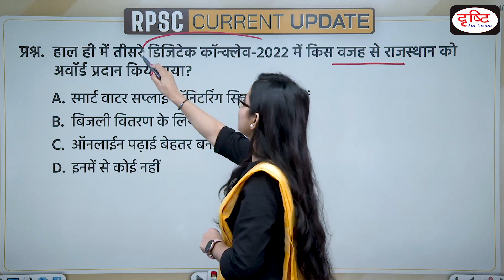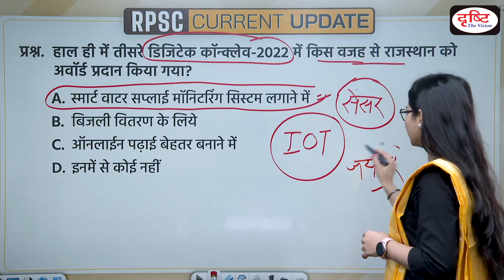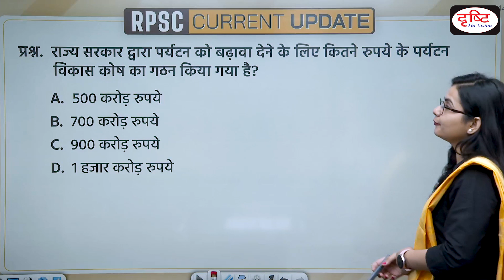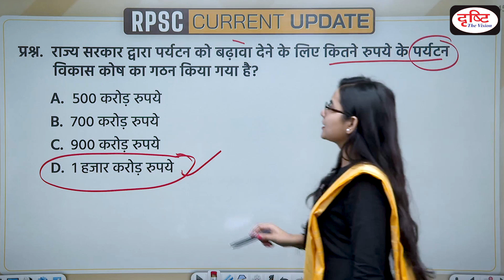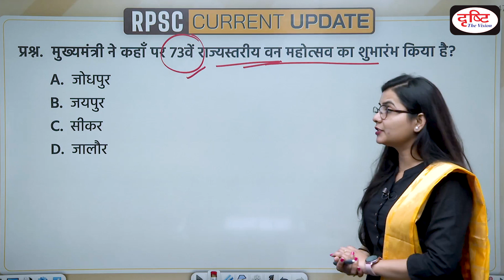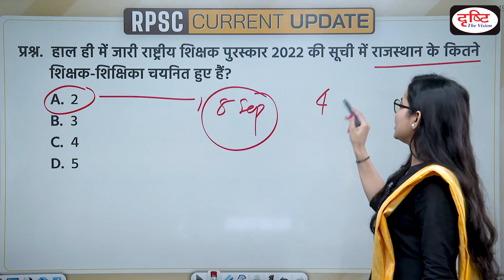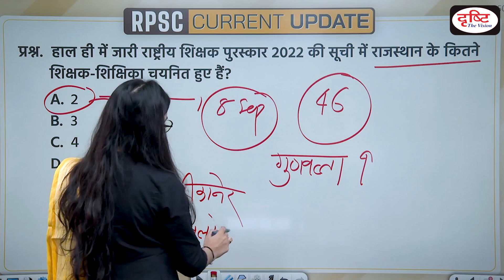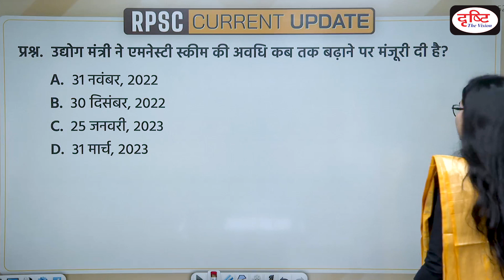RAS/RTS Current Update | RAS/RTS Current Affairs 2022 | Drishti PCS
In this RAS/RTS current affairs episode we are covering following important RAS current news, DigiTech Conclave  2022, Workshop on Tourism Policing, amnesty scheme, Amit won the bronze medal, national teacher award Rajasthan, second consecutive woman chief secretary, 73rd state level forest festival in jodhpur, indira gandhi shahari rojgar guarantee yojana, tourism development fund.This will help you apply recently acquired knowledge and your preparation for the RAS/RTS Prelims Exam.

1. Videos by Dr. Vikas Divyakriti To

2. Concept Talk- By Dr. Vikas Divyakirti

6. To The Point- Special

8. UPSC PT Prelims Practice Quiz